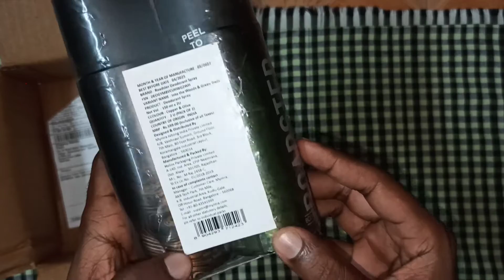Roadster Body Spray Combo Pack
Take a look at this Roadster Green Trails and Into the Woods Perfume Body Spray  -  For Men on Flipkart